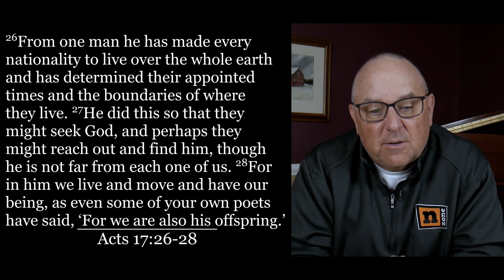Biblical View of Race and Racism (Part 2)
As we wrap up this latest installment on race and racism, we take a look at equity. Starting with a view that God loves and values everybody, let’s dive into four practical points to help us in combatting racism.

You can view the Carol Swain video referred to in this devotional

Share your stories, prayer requests, or your response to this video in the comments below.

If you would like to know more about who we are, what we believe, or when we meet, Or you can fill out a digital connection card - we would love to get to know you better!